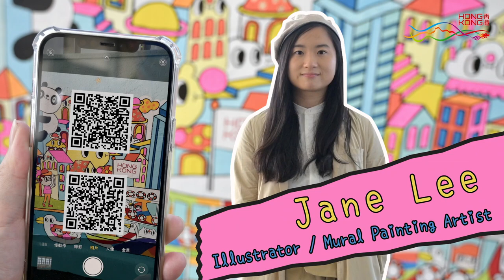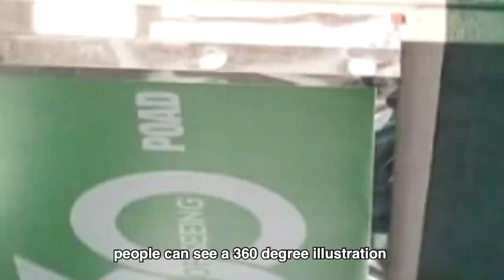Art Tech Ahoy! (Jan 2021)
Hong Kong's century-old Star Ferry Pier in Tsim Sha Tsui gets a new lease of life with Art Tech! The artwork combines a 180° mural on the curved pier wall and a 360° panorama online game in another. Take a look.